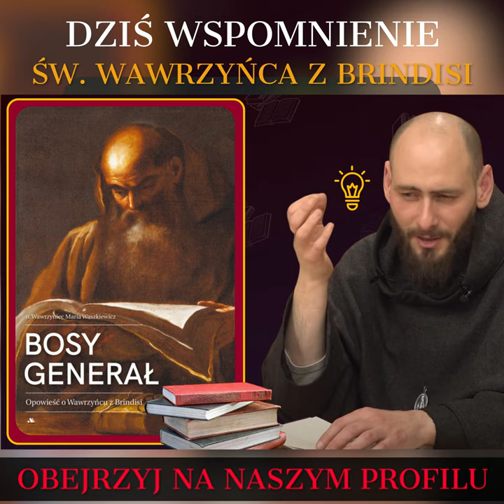Dziś Wspomnienie Świętego Wawrzyńca z Brindisi, tzw. Bosego Generała!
Przelew Międzynarodowy:
IBAN: PL 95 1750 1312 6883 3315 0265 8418
SWIFT: PPABPLPKXXX
Tytuł Przelewu: Darowizna